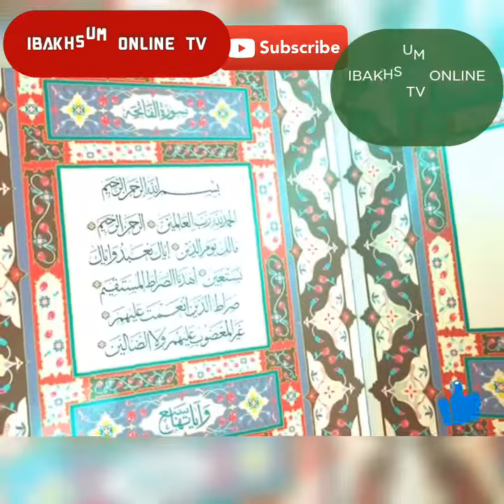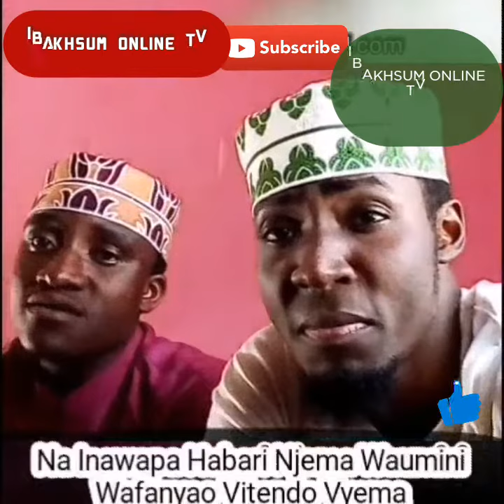Uongofu wa qur an qariu maher & ibn ally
Ubora wa qur ani waujuao ni wale wenye kuijua pekee na kuifanyia kazi